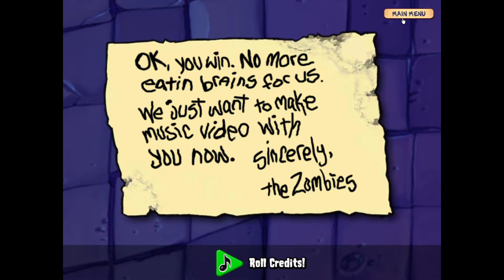PvZ Remastered - Level 6-1 to Level 6-10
0:00 - Hi
0:08 - Level 6-1
5:19 - Level 6-2
12:25 - Level 6-3
19:47 - Level 6-4
29:24 - Level 6-5
32:57 - Level 6-6
40:13 - Level 6-7
51:16 - Level 6-8
1:00:54 - Level 6-9
1:14:28 - Level 6-10